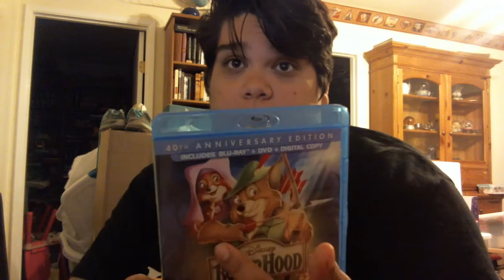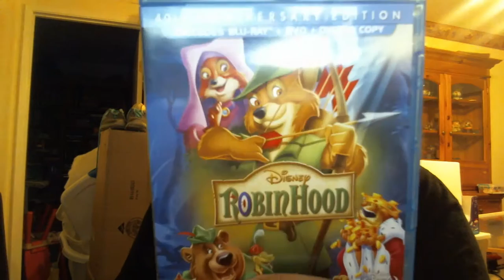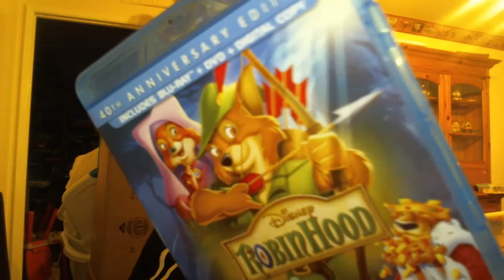robin hood (1973)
me chatting about robin hood